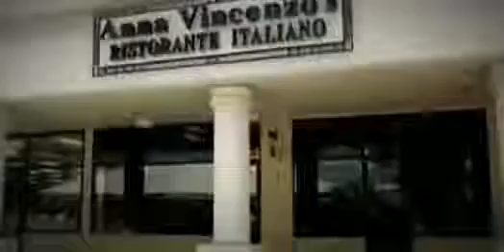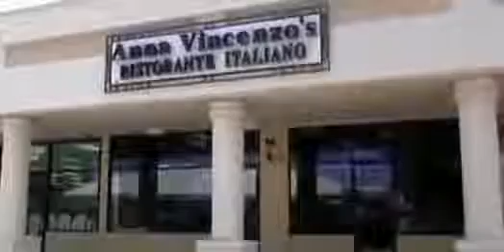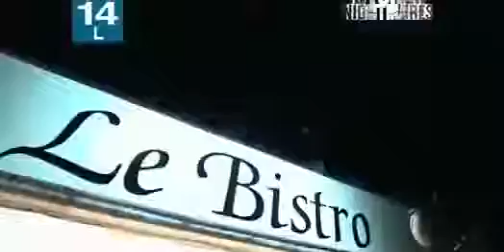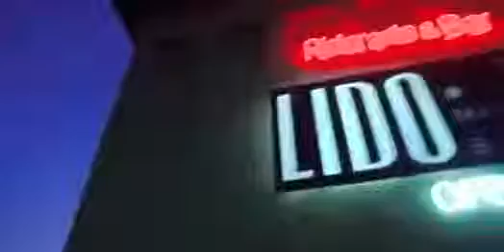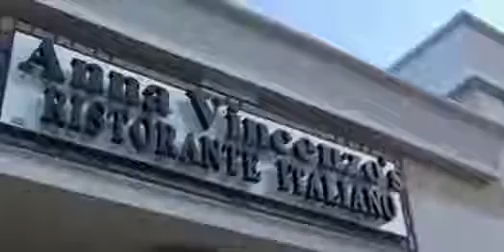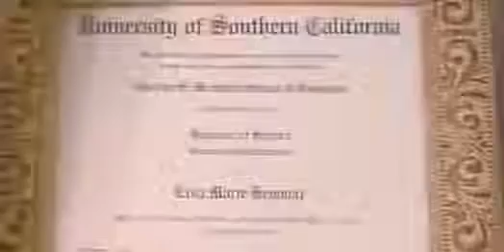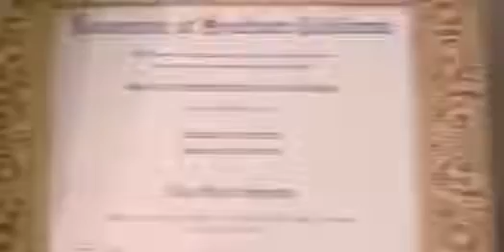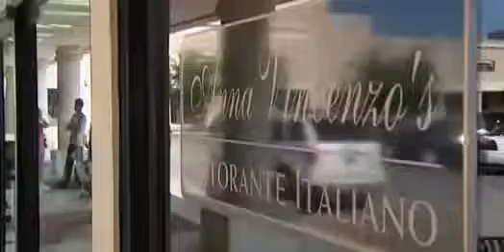Kitchen Nightmares US S04E08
kitchen nightmares,kitchen nightmares full episodes,kitchen nightmares episodes,kitchen nightmares tv show,kitchen nightmares tv series.